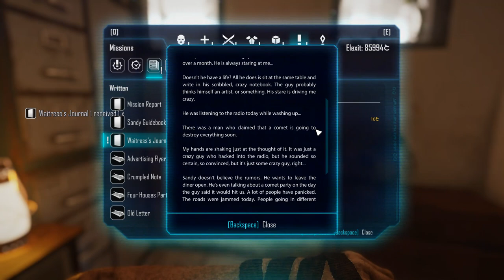ELEX - 16 Exploring Sandy Pines - Story of a Waitress